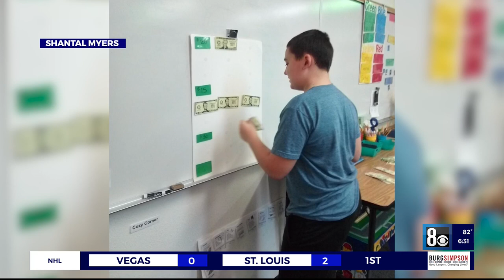Local mother speaks out after confrontation over autistic son not wearing mask at school